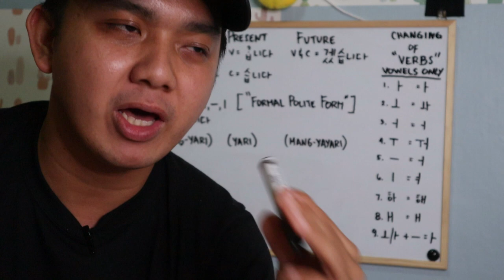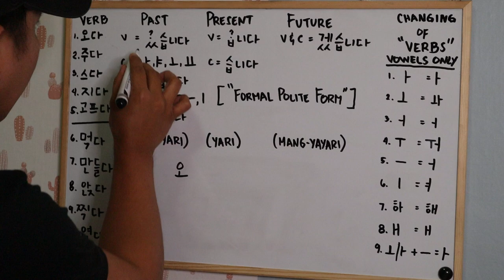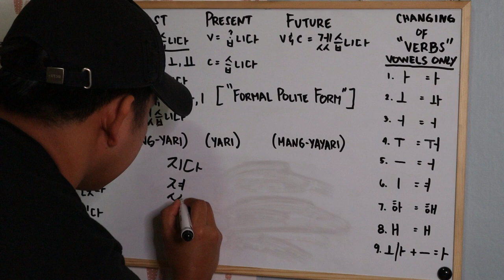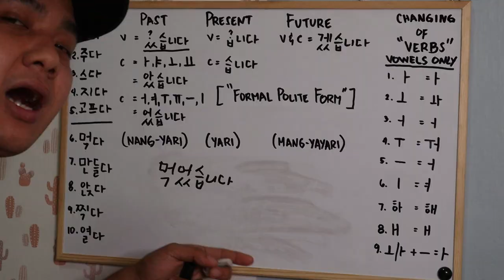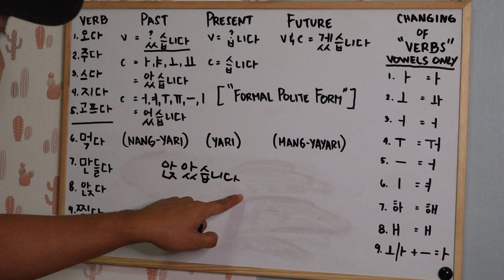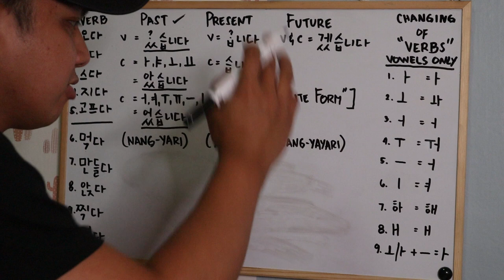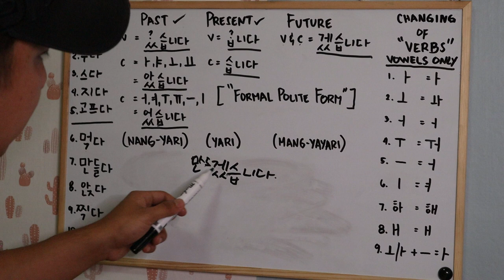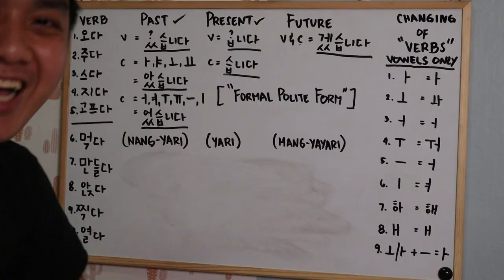BESHIEWAP 008 Korean Language Tutorial | Past Tense, Present Tense, Future Tense | Eps Aspirant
Share ko lang sa inyo mga beshiewap ung mga inaral ko sa school nung time na nag aaral palang ako. Sana may mapulot kayong aral.
Please share nadin mga beshiewap sa inyong mga kaibigan na di pa alam ang conjugations at past present future tenses naten.

Salamat ulit.

Skilltest Interview, Q and A, Possible Commands and also the Tools